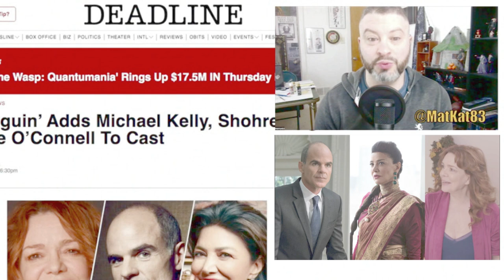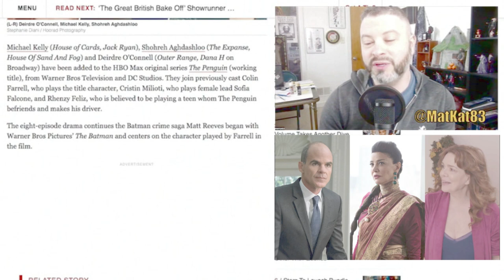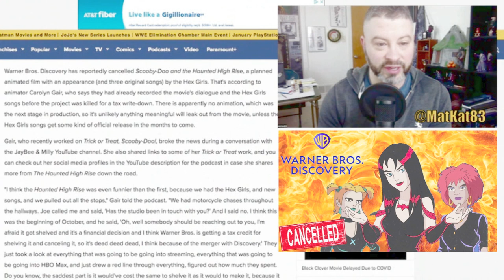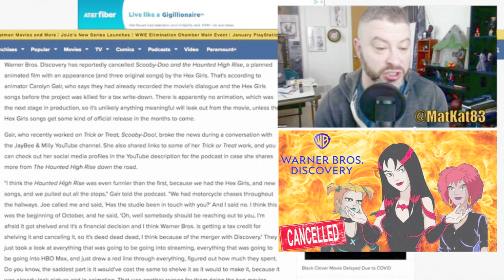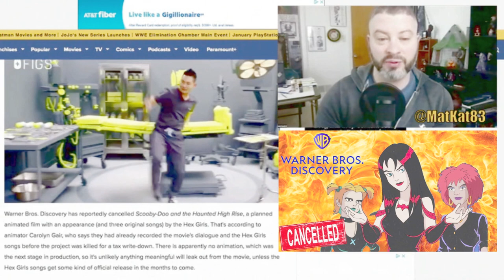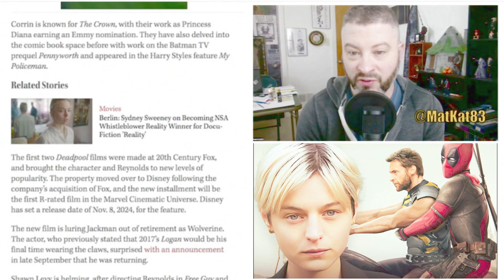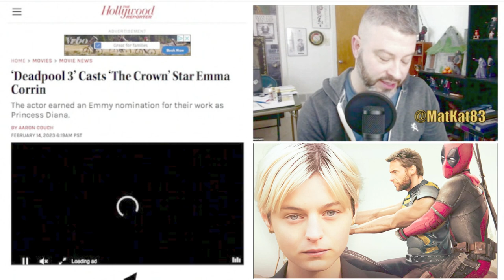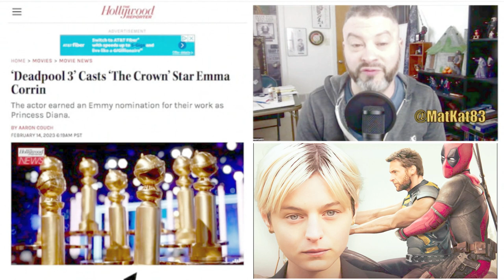WEEK IN REVIEW #242 [FEB 12-18] 2023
Sit back as GEEK WHAT!?’s host MatKat83 updates you on this week’s latest TV shows, movies, books, and comic books. ‘The Penguin’ Adds Michael Kelly, Shohreh Aghdashloo & Deirdre O’Connell To Cast, Another Scooby Doo Movie With Hex Girls Canceled by WB Despite Being Deep Into Production, ‘Deadpool 3’ Casts ‘The Crown’ Star Emma Corrin. Check it out!

‘The Penguin’ Adds Michael Kelly, Shohreh Aghdashloo & Deirdre O’Connell To Cast

Another Scooby Doo Movie With Hex Girls Canceled by WB Despite Being Deep Into Production